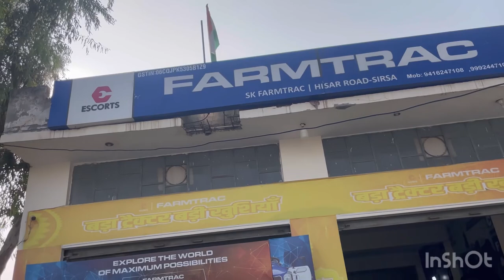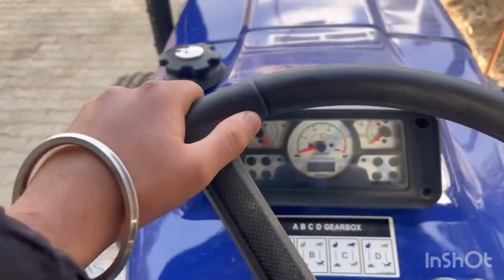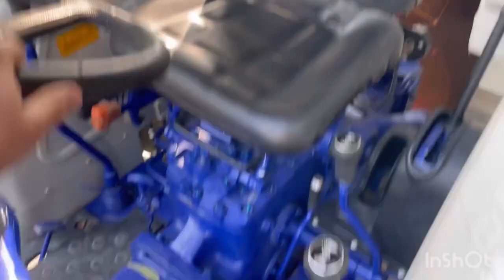New Farmtrac 6055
new farmtrac 6055 atom,
farmtrac 6055 powermaxx f27,
farmtrac 6055 customer review,
farmtrac 6055 top model 2023,
farmtrac 6055 powermaxx 2023 model,
farmtrac 6055 new model 2023 crdi 4wd,
farmtrac 6055 new model 2023 demo,
new holland 3630 special edition vs farmtrac 6055,
farmtrac 6055 new model 2022 full modified,
farmtrac 6055 powermaxx 2023,
farmtrac 6055 vs new holland 3630 special edition,
new holland 3630 farmtrac 6055,
new holland 5630 vs farmtrac 6055,
tractor tochan farmtrac 6055 vs new holland 5510,
farmtrac 6055 price 2023,
new farmtrac 6065 crdi,
farmtrac 6055 powermaxx 2023 model crdi,
farmtrac 6055 4wd crdi,
farmtrac new model 6055,
farmtrac 6055 new model 2023 4x4 crdi,
farmtrac 6055 4wd new model 2023,
farmtrac 6055 new model 2023 performance,
farmtrac 6055 new model 2023 sound,
new holland 5620 vs farmtrac 6055 tochan,
new holland 3630 vs farmtrac 6055 tochan,
new tractor farmtrac 6055,
farmtrac 6055 vs new holland 3630 tochan,
farmtrac 6055 powermaxx customer review,
farmtrac 6055 new video,
farmtrac 6055 4x4 new model,
farmtrac 6055 4x4 new model 2023 modified,
farmtrac 6055 4wd new model 2022,
6055 farmtrac powermaxx 2023,
farming life farmtrac 6055
farmtrac 6055 crdi demo,
farmtrac 6055 powermaxx review,
farmtrac 60 ka review,
farmtrac 6055 powermaxx for sale,
farmtrac 6055 4x4 2023
new farmtrac 6055 powermaxx,